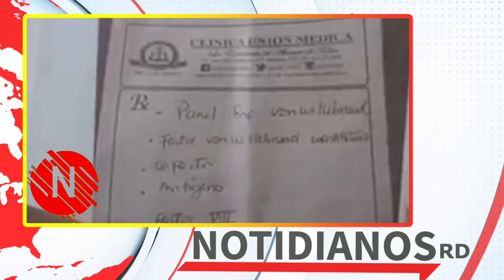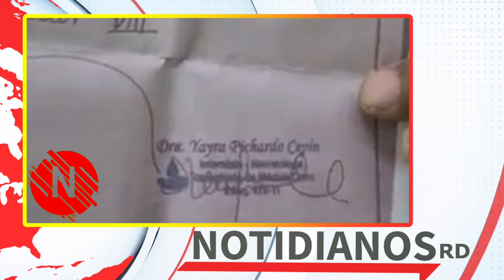Hombre solicita las autoridades que ayuden su hijo, requiere un estudio que vale más de mil dólares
El señor José Felix Aquino de Los Cocos de Jacagua, está solicitando la mano amiga de las autoridades y la población, ya que uno de sus hijos requiere un estudio que vale más de mil dólares y no tienen recursos económicos para realizarlo. Cualquier ayuda  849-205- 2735 , sector Brisa de Los Cocos